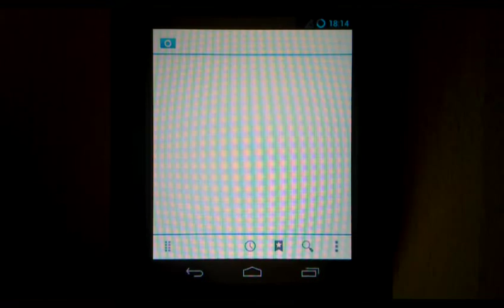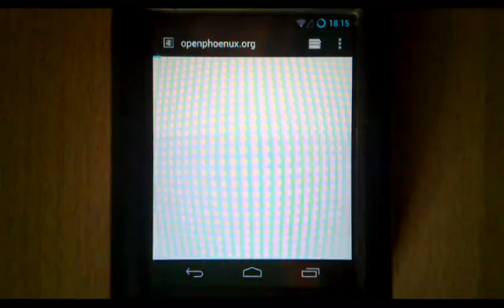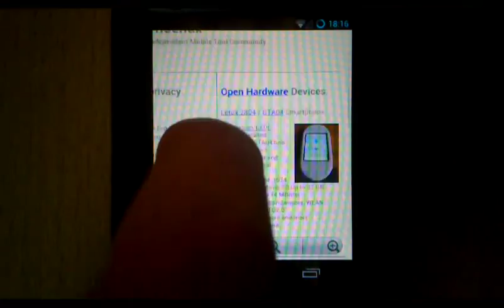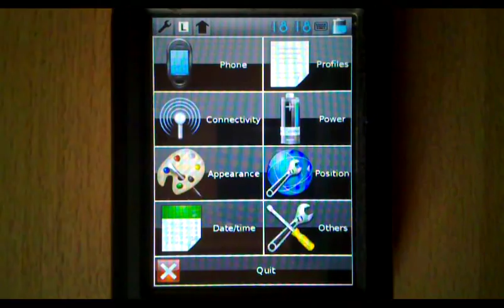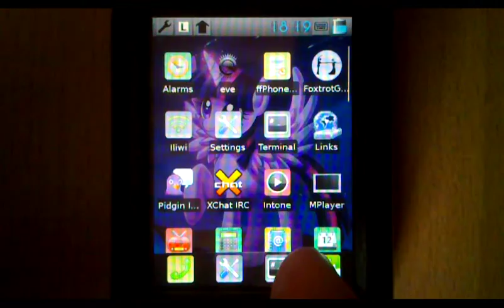Replicant and SHR running on GTA04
Replicant 4.2.2 (FLOSS Android distribution) and SHR-core running smoothly on early (800 MHz) GTA04A4 board.

Both images are experimental ones (stable releases are for the weak!), and on Replicant GSM seems to be broken - but I've seen it working once, so I guess it's some race condition on init. Also, third soft-button broke for some reason, but that might be my fault due to some fiddling in various settings - it was working before ;) [update] Paul Kocialkowski pointed out that non-working third button until the first screen off/on toggle is a known issue in Android 4.2 and is present on lots of different devices. Good to know :D [/update]

GTA04 is an upgrade for old Openmoko Neo Freerunner... and a "father" of new Neo900 project, which is a similar upgrade for Nokia N900. Software compatible with GTA04 should also work on Neo900.